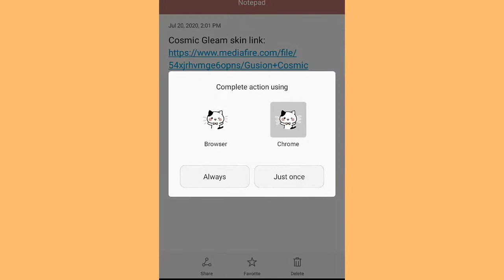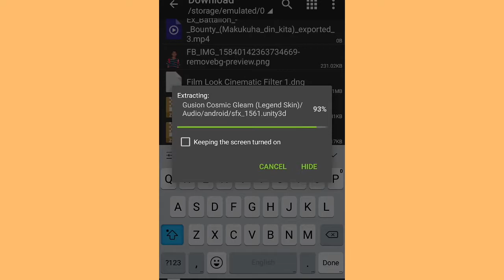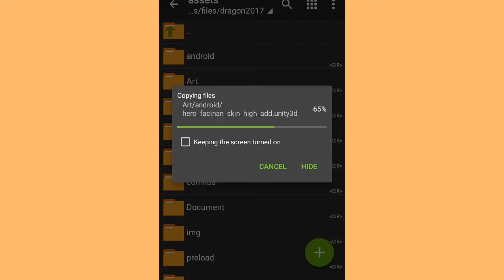FREE COSMIC GLEAM GUSION! FULL EFFECTS |RK PH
This Script was Made By:
Krist Gaming

Dear Moonton,
This video is for education purpose only.  If you want to take down this video.